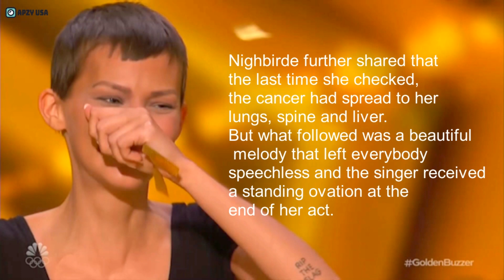NightBirde - It's Okay Golden Buzzer AGT Audition 2021 | Emotional Reaction | APZY REACTION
EMOTIONAL REACTION TO Golden Buzzer: Nightbirde's Original Song -  America's Got Talent 2021
You can't  wait until life isn't hard anymore ,before you decide to be happy - Nightbirde

Background music
You’re FREE to use this music in any of your videos, but you must include the following in your video description:

2. "It's fair use" No copyright is claimed and to the extent that material may appear to be infringed, I assert that such alleged infringement is permissible under U.S. and Philippine copyright law. If you believe material have been used in an unauthorized manner, please contact the poster.
 3. This Video is not associated with any company or products mentioned on the video.
4. No intention to infringe videos, photos or audio used in this video.